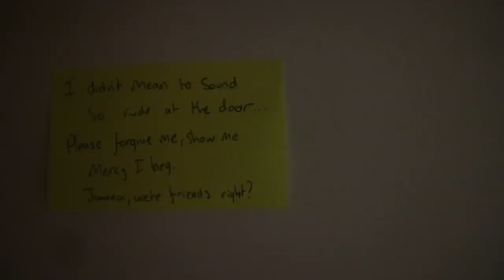I DESTROYED NILE WILSON'S ROOM WITH 10,000 BALLOONS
He'll not leave us alone again...